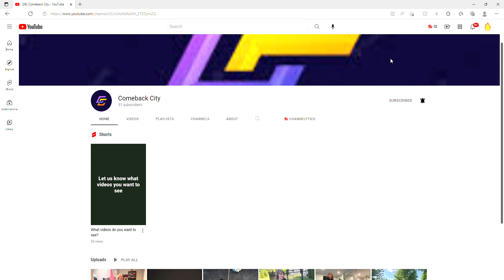subscribe to Comeback City